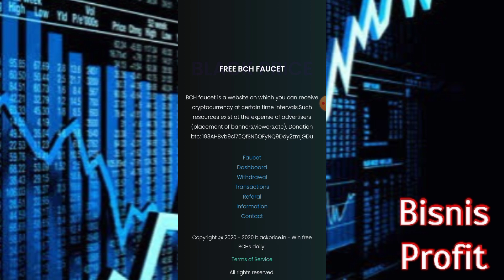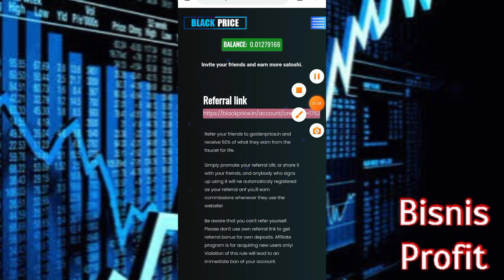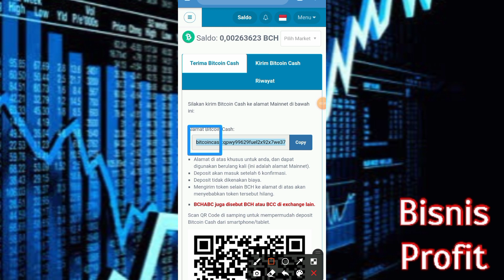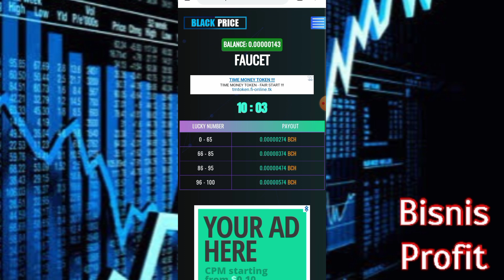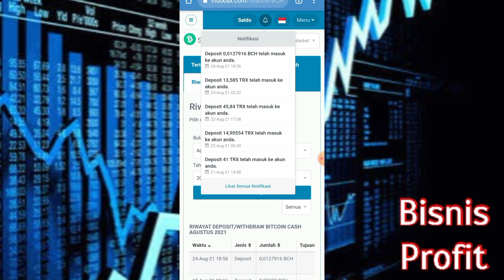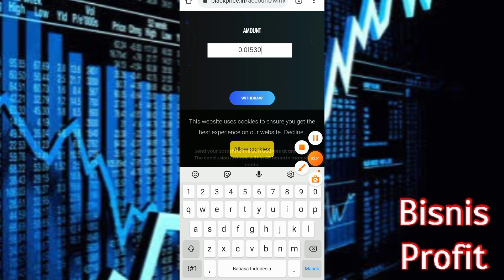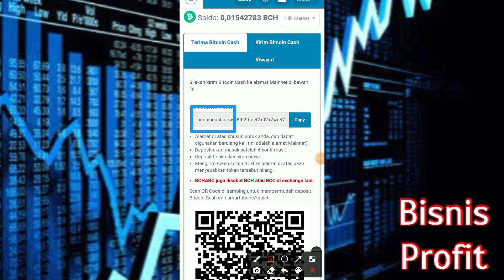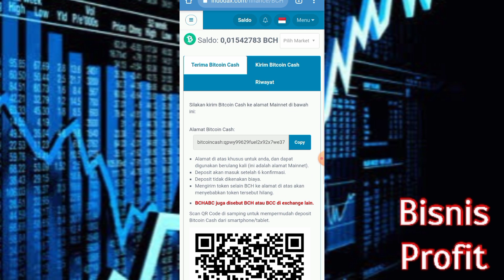GRATIS 0.01279 BITCOIN CASH [Rp.120K] LANDING INDODAX, HANYA MAEN FAUCET GRATISAN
Black Price terbukti legit dan membayar ke Indodax,
Black Price merupakan faucet Bitcoin Cash yang pastinya gratisan dan memiliki reward yang besar perklaim
silahkan dicoba teman2

Konten ini hanya berisi Bukti WD BlackPrice, Faucet Gratis BCH ketika video direkam
Admin tidak menjamin selamanya faucet ini terus membayar secara Gratis.

Tonton video hingga selesai

Thanks